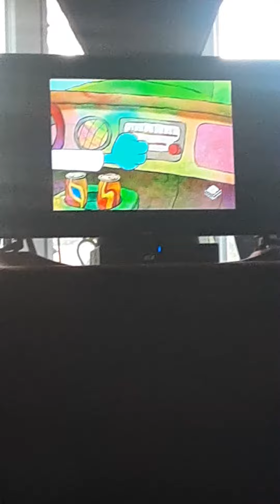Chowder Meach Attack